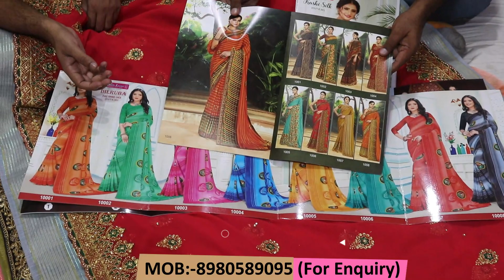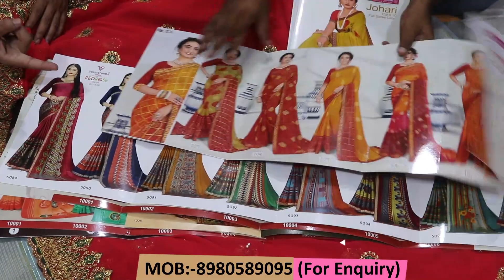45₹ में साड़ी/गोदाम खुला है जल्दी करो/Saree Wholesale Market Surat/Saree Low Price Online/Saree Shop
Shop name : JAY AMBE CREATION

Contect number
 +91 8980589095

Shop No.- 44-45,1st Floor,, Reshamwala Market, Ring Road, Surat -395002
Printed Saree Manufacturer
printed saree,
saree design,
Linen Saree,
printed saree in Ra
surat saree factory,
surat saree,
surat market
सस्ती साड़ी
Surat market
Market guru
Banarasi saree
Saree wholesale market
Designer saree
H\u0026M plus
H\u0026m
China silk
कोरोना वायरस
Banarasi saree textile industry
India News
Breaking News
Market guru
Banarasi saree
Saree wholesale market
Designer saree
H\u0026M plus
H\u0026m
डिजिटल साड़ी